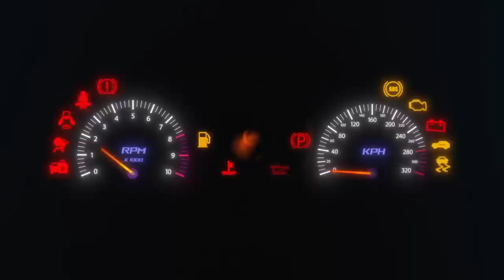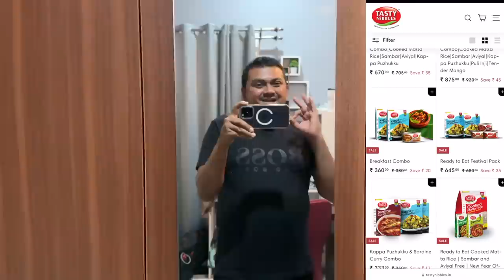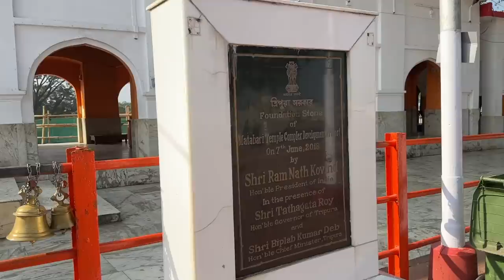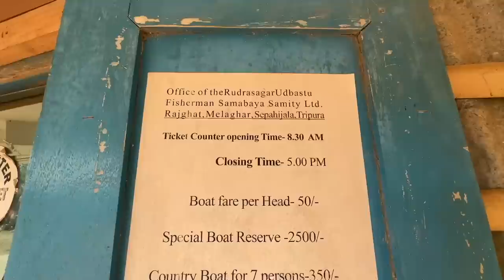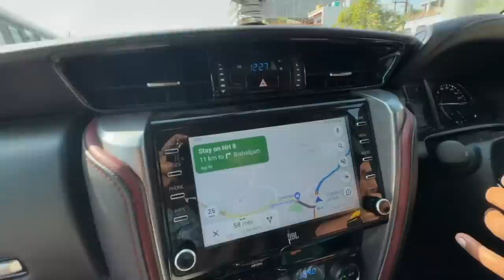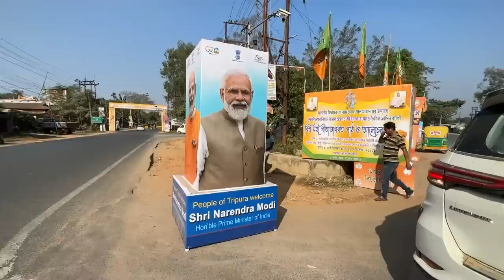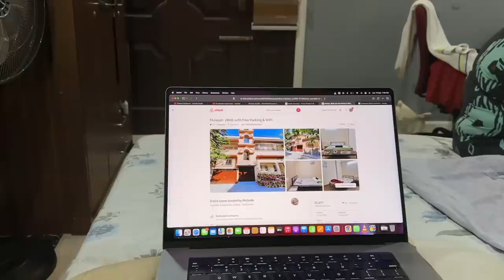EP 159 Modiji വന്നു, ഞങ്ങളുടെ പ്ലാൻ മുഴുവൻ തെറ്റി | Tripura Sundari | Neer Mahal | Agartala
EP 159 നരേന്ദ്ര മോദി വന്നു, ഞങ്ങളുടെ പ്ലാൻ മുഴുവൻ തെറ്റി | Tripura Sundari | Neer Mahal | Agartala

For Tasty Nibbles Products, ടേസ്റ്റി നിബ്ബിൾസിന്റെ റെഡി ടു ഈറ്റ് ഭക്ഷണം വാങ്ങുവാനായി

00:00 Intro
00:30 Home Stay in Tripura
05:30 Kerala rice with fish curry
06:48 Terrace Garden
07:42 Tripura sundari Temple
15:13 Street Food
19:31 Boating
25:12 Exploring Neer Mahal
29:13 Narendra Modi visiting Tripura
33:40 Agartala Railway Station
34:56 Tripura Biriyani
36:12 Resting in our room